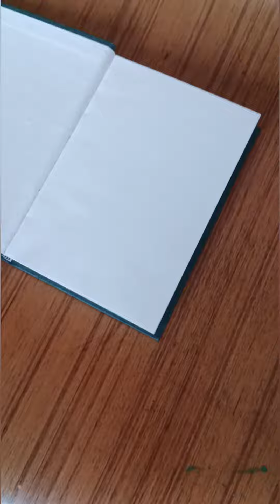Scenery viral trending daily channel creator share youtuber art like new scenery